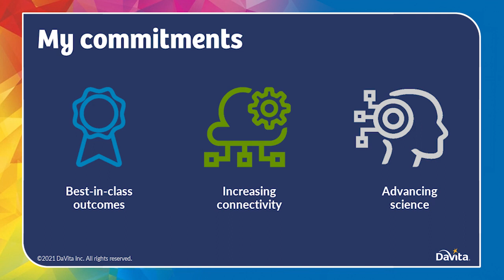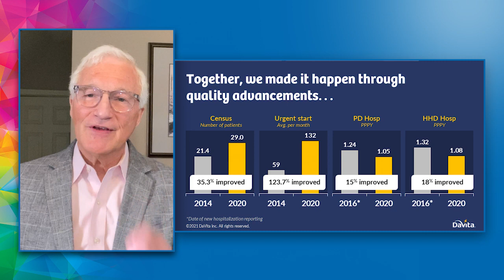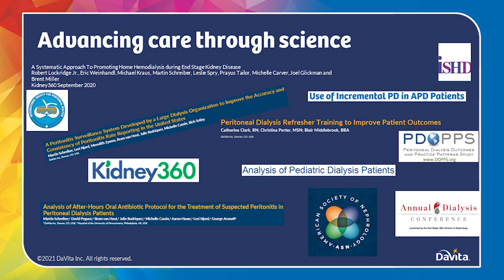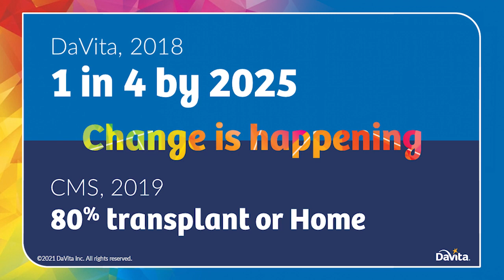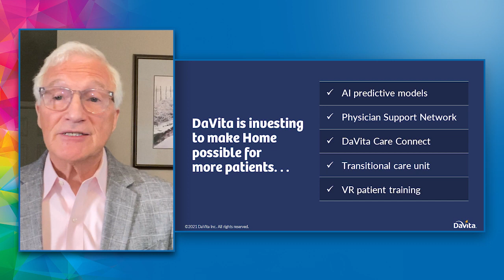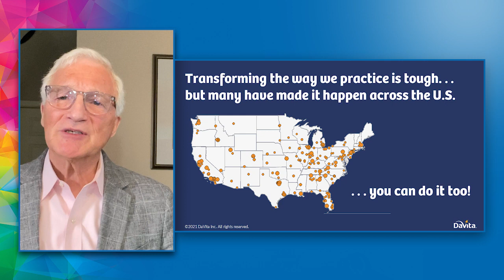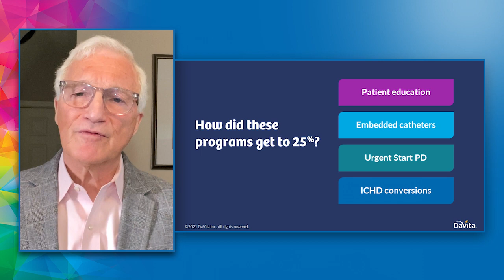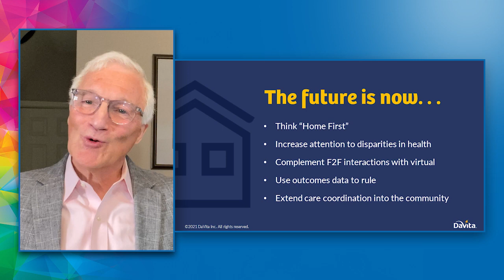Home: The Destination of Care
Learn home dialysis can be the destination of care for ESKD patients.

Code: SAZ2QWRYJSZOSARV